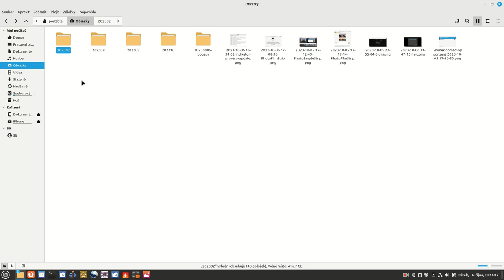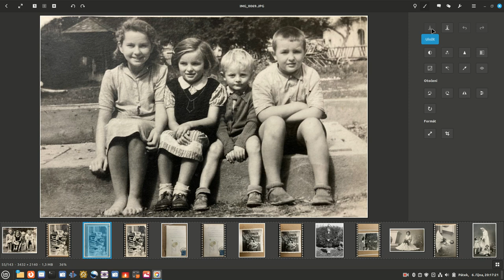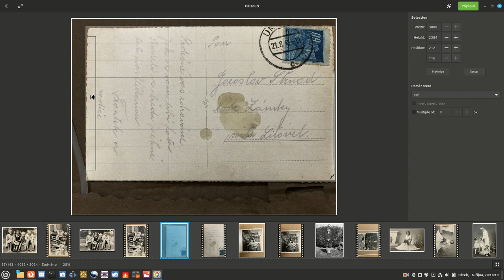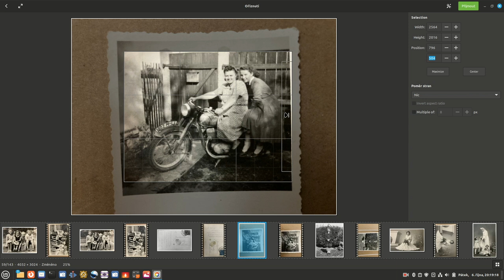Editor pix (LMDE6)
Úprava nasnímaných fotek editor pix
Snažím se dát dohromady rodinné album ze všeho, co do dneška zbylo z doby celuloidové - tradiční fotografie počínaje rokem 1945, jelikož II.sv., byla dobou, kdy moji rodičové dospívali za doby okupace a to byl fotoaparát spíš ilegální záležitostí, tak proto ten vymezený počátek, bohužel.